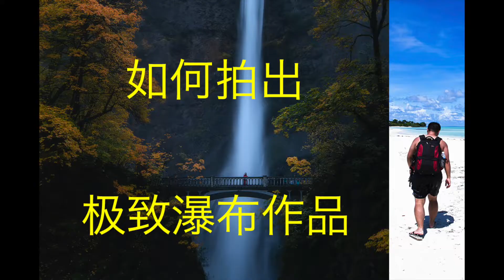我的Gitzo捷信三脚架牺牲了！郁闷啊啊啊...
这是我第二根 捷信 三脚架 使用了约两年，由于清洗后未能及时上油，导致三脚架其中一根管锁死无法拧开了！目前看来只能寄到捷信公司去售后维修了。血的教训啊，今天这个视频也详细讲解一下如何彻底清洗三脚架。这也是我 摄影 近十年以来，用坏过的第二根三脚架。
INS：simonleiyu
公眾號 / 新浪綠洲 / B站：自然攝影師雷雨
我的攝影器材：
Nikon、SONY、Iphone11pro
相機：尼康D850、尼康D500
攝像機：索尼AX700
無人機：大疆DJI Mavic 2 pro
鏡頭：尼康14-24、尼康24-70、尼康80-400、尼康400/2.8、三陽Samyang14
三腳架：捷信3533S、RRS及其他
滤镜：NiSi滤镜系统